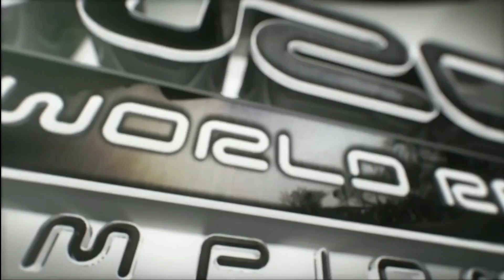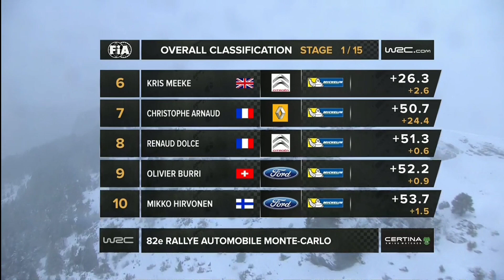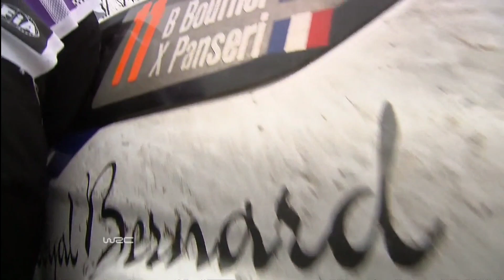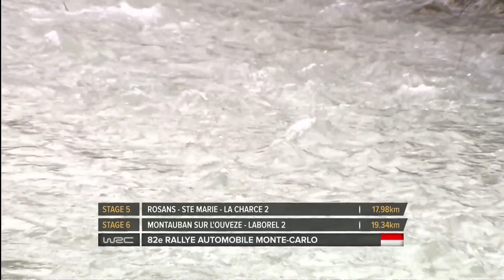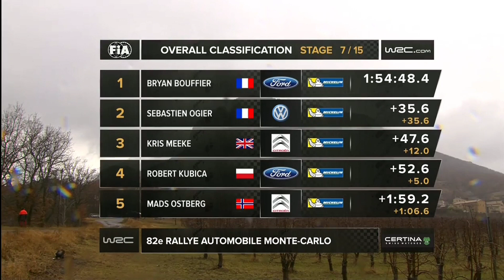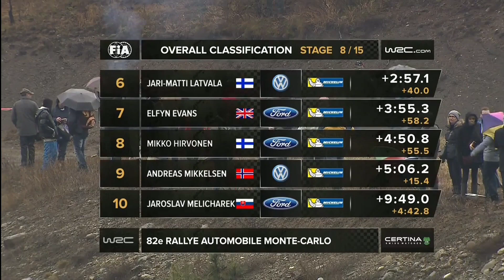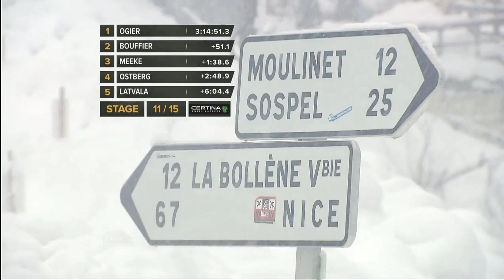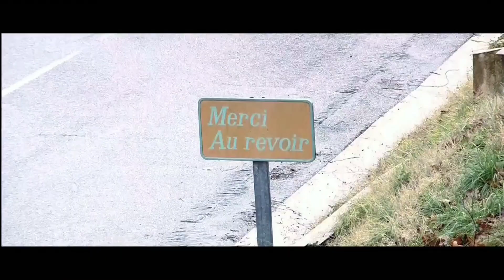2014 WRC Monte Carlo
2014 WRC Monte Carlo FULL HIGHLIGHT (English)